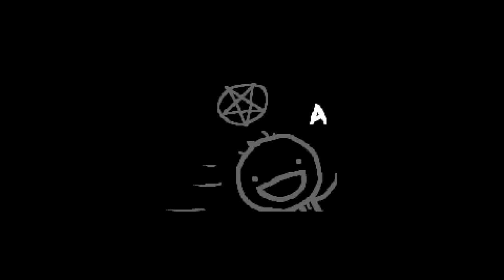Arac [GODMODE] ♣ The Binding of Isaac: Rebirth [#172] [German]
► Run #172 - Arac [GODMODE]
►► Wie angekündigt. Heute die erste Runde in der Godmode Mod :D

==[EIGENWERBUNG]==

==[ALLGEMEINE INFORMATIONEN]==

==[SPIELBESCHREIBUNG]==

==[MEINE HARDWARE]==